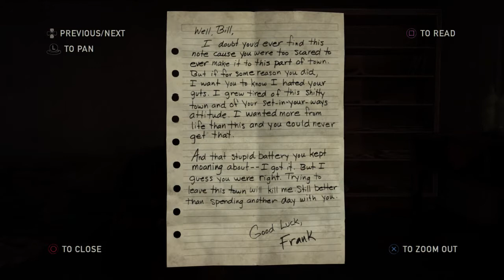We're Square - The Last of Us Remastered Grounded Mode Playthrough - Part 15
Bill found his partner, and we found the car.  Luckily we only had to push it through a bunch of clickers to get it started.  This was all completed on stream and would like to thank everyone that watched it live.